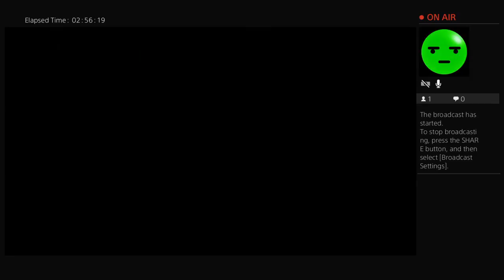Curtis and Joe run dark souls 2